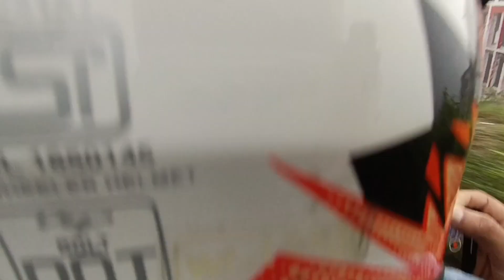💔Rs200 Total Loss Live Crash Sad Khatm 🥺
💔Rs200 Total Loss Live Crash

 ns200 ki view modified
ns 200 modified video
ns200 modified bike
ns200 visor modified
ns 200 ka modified
n s 200 modified
modified ns200 images
modified ns 200
modified ns 200 bike
ns200 modified
ns200 modified headlight
is 200 modified
rs 200 ka modified
r s 200 modified
modified ns 200 white
modified 200ns
200 ns modified
ns200 3d view
ns200 bs7 modified
ns bs7 modified
[8/20, 1:38 PM] Tanu  Bhai: n160 ki view modified
n160 modified visor
n160 modified bike
n160 modified
160 modification
apache 160 ka modified
n160 modified eye
n160 modified sticker
n160 modified headlight
ns 160 modified
n 160 modified
ns 160 ka modified
p n160
ns 160 modified sticker
160 modified
u160 zkteco
u160
z 160
modified n160
4v 160 modified
[8/20, 1:38 PM] Tanu  Bhai: ns400 ki view modified
ns 400 ka price
ns 400 kab launch hoga
ns ka modified
n s 400 bike
ns.400
bajaj ns 400 bike
ns 400 bike video
ns 400 bs6
ns 400 cc bike
d400 modified
ns 400 vs duke 390
ns bike modified
g400 g wagon
has 400-s
honda ns 400 top speed
ns400r top speed
ns modified video
ns 400 look
nk400 modified
kawasaki 400 modified
lexus ls400 new
ams 400 vmc
ams 400
pulsar ns 400 modified
qj400rr
qj motor 400rr
ns 400 vs rc 390
rs 400 video
r s 400
ns 400 ride
ns 400 vs
w 400 vs w320
z400 modification
z400 new
z400 modified
z400 ninja
z400 kawasaki 2020
0-400 car
400 ns
ns 160 modified
4s modified
ns 600 modified
ns bs7 modified
ns 4009
[8/20, 1:39 PM] Tanu  Bhai: ns400 vs ns200 ki view modified
ns200 bs4 vs bs7
ns 400 vs ns200
ns 400 vs
ns200 vs cb300f
ns200 vs rs200
ns200 modified
f250 vs ns200
ns200 vs gixxer 250
hs400 vs hs200
ns200 bs4 vs ns 200 bs6
ns 200 bs4 vs ns 200 bs6 comparison
old ns200 vs new ns200
ns vs ktm
ns200 best modified
z400 vs z250
z400 vs z300
ns200 video
ns200 vs4
ns 200 bs3 vs bs4 vs bs6
ns200 bs7 modified
ns200 vs 7
ns200bs4 top speed
ns400r top speed
[8/20, 1:41 PM] Tanu  Bhai: zx10r ki view modified
zx10r modified
zx10rr modified
kawasaki zx10r modified
kawasaki zx10r video
dx10r bike
zx10r edit video
is zx10r legal in india
is zx10r discontinued in india
is kawasaki zx10r legal in india
zx 10r modified
kawasaki zx10r meter
new zx10r modified
zx10r ka photo
r15 zx10r modified
xzx10r+2020
xzx10r 2020 x
xzx10r 2020 price
xzx10r 2022
kawasaki zx10r 0-100
0-100 zx10r
modified zx10rr
zx10r 0-200
modified kawasaki zx10r
modified zx10r
zx10r 3d view
kawasaki zx6r modified
7x10r

instagram reels views kaise badhaye app
youtube channel me views kaise badhaye
youtube channel ke views kaise badhaye
apne youtube channel par views kaise badhaye
new youtube channel par views kaise badhaye
व्यूज कैसे बढ़ा